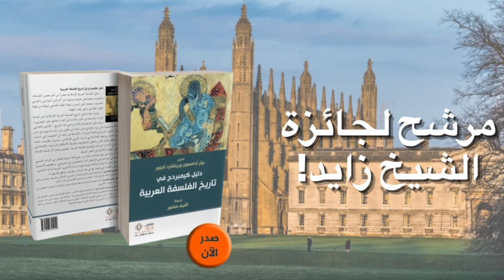دليل كيمبريدج في تاريخ الفلسفة العربية ..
من إصدارات مؤمنون بلا حدود والذي وصل للقائمة الطويلة لجائزة الشيخ زايد عن فئة الترجمة في الدورة 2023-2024
"دلیل كيمبردج في تاريخ الفلسفة العربية"
تمثل الفلسفة العربية الإسلامية عصرا من أهم عصور الفلسفة، واتصفت بخصائص عديدة ميزتها عن التراثين اليوناني والغربي الحديث، وعملت على استمرار شعلة الفكر الفلسفي متوقدة من نهاية العصر الهلنستي وحتى عصر النهضة.
يتناول هذا الدليل تاريخ الفلسفة العربية الإسلامية عبر ثمانية قرون، والممتدة من القرن الثالث إلى القرن الحادي عشر الهجريين ويركز على الشخصيات الأساسية في هذا التاريخ: الكندي والفارابي والفلاسفة الإسماعيليون وابن سينا والغزالي و ابن باجة وابن طفیل و ابن رشد والسهروردي وابن عربي وصدر الدين الشيرازي (الملا صدرا)، بالإضافة إلى عدد من الفصول التي تتناول موضوعات خاصة برع فيها الفلاسفة في التراث العربي الإسلامي، وتميزوا بنظريات خاصة . مثل المنطق ونظرية النفس والعقل والميتافيزيقا والفلسفة الأخلاقية والسياسية، بالإضافة إلى فصل يبحث في الأصول اليونانية والهلنستية للفلسفة العربية، وفصلين يتتبعان أثر فلسفة الإسلام في الفلسفتين اليهودية واللاتينية في العصر الوسيط. والكتاب عبارة عن دليل للباحث، والدارس يفتح آفاقاً جديدة للتفكير في التراث الفلسفي العربي الإسلامي. وقد كتب في كل فصل أحد المتخصصين في الموضوع، ومعظمهم أكاديميون غربيون، كما يمثل لنا فرصة سانحة لمعرفة كيفية دراسة الأكاديميا الغربية لتراثنا الفلسفي، والاطلاع على القضايا التي اهتموا بها في هذا التراث، وطرائق ومناهج مقاربتهم له.
بیتر آدامسون (المحرر): أستاذ فلسفة العصر القديم المتأخر والعصرين الإسلامي والوسيط بجامعتي لود فيغ ماكسميليان بميونخ وكنغز كوليدج بلندن، تخصص في
فلسفتي الكندي وأبي بكر الرازي.
ریتشارد تايلور (المحرر)
أستاذ الفلسفة العربية والوسيطة بجامعة ماركيت بالولايات المتحدة تخصص في فلسفتي ابن رشدن وتوماس الأكويني. أشرف حسن منصور (المترجم)
أستاذ الفلسفة بكلية الآداب جامعة الإسكندرية، مصر، تخصص في النظرية النقدية لمدرسة فرانكفورت و المثالية الألمانية والفينومينولوجيا، بالإضافة إلى سبينوزا وابن رشد وموسی بن میمون، من مؤلفاته “الرمز والوعي الجمعي" (2013)، "العقل والوحي"(2014)، "نظرية المعرفة بين كانط وهوسرل" (2016)، و "ابن رشد في مرايا الفلسفة الغربية الحديثة" الصادر عن مؤمنون بلا حدود (2018).